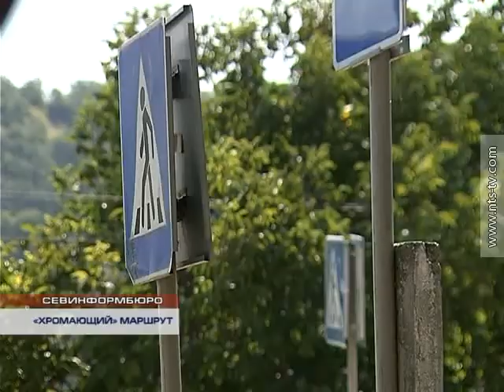11.09.2016 Жители села Верхнесадовое недовольны работой общественного транспорта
Жители села Верхнесадовое жалуются на работу местного общественного транспорта. По их словам, автобусы не справляются с наплывом пассажиров. Нужный маршрут жильцы ждут около часа, сесть на него получается не всегда – машины переполнены. За изучение транспортной проблемы взялись в Севастопольском региональном штабе Общероссийского народного фронта. 9 сентября общественники провели выездное заседание на проблемном дорожном участке.